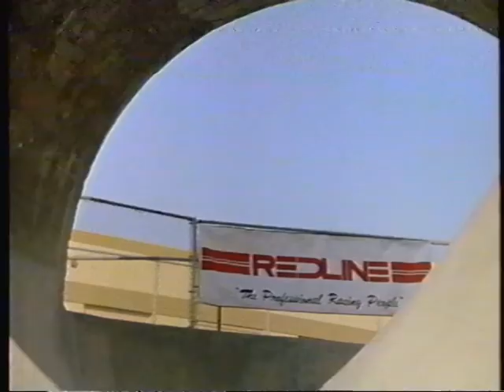Opening to Rad 1986 VHS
epic opening to a great film sub for movie vhs updates and openings any requests just send them in Thanks.